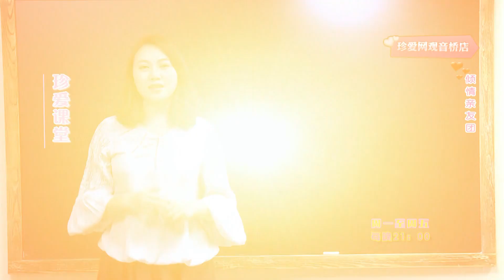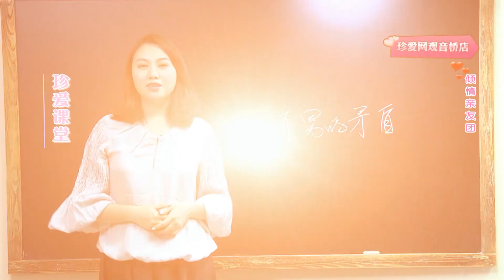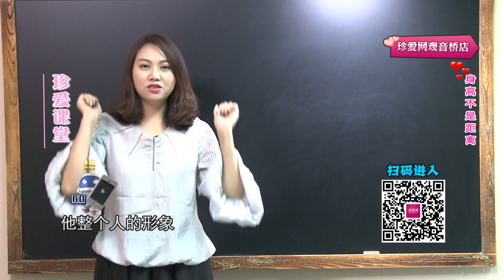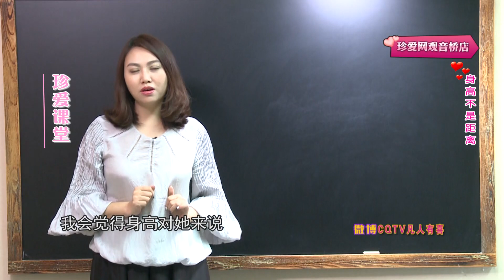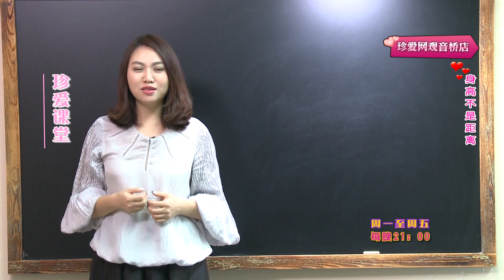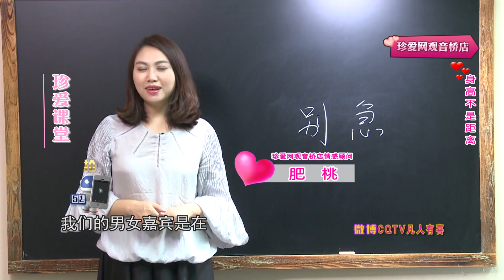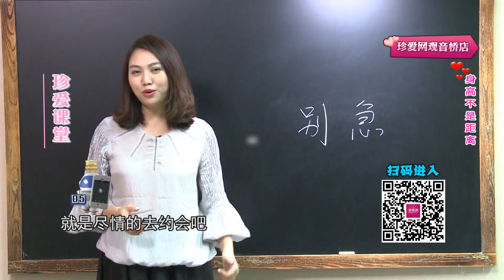最新！！相亲真人秀《凡人有喜》20170829：奇葩男初次约会，送女孩子国产牌百雀羚，这样的男生女嘉宾喜欢吗？